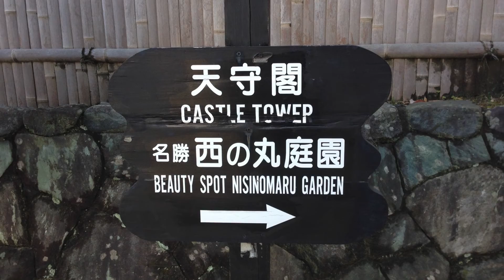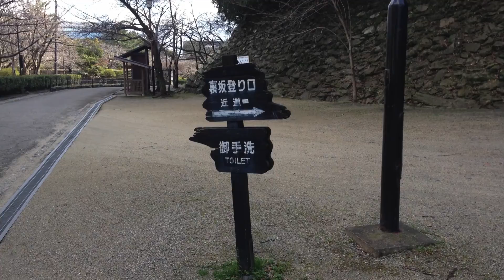日本の風景『和歌山城』、Landscape of Japan「Wakayama Castle」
和歌山県和歌山市にある和歌山城。
西の丸庭園から天守閣までの映像をお楽しみください。